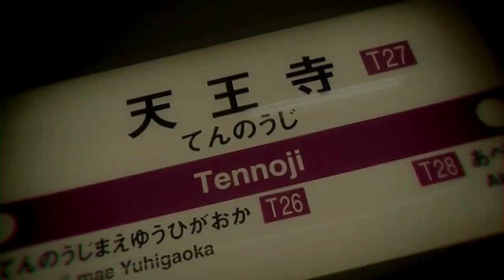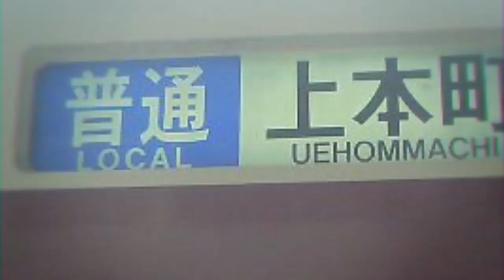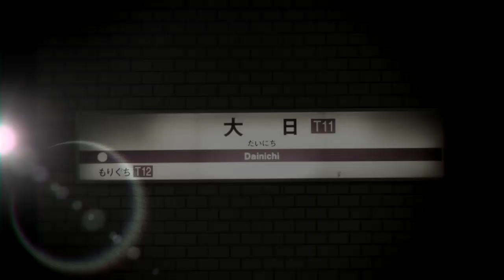谷町に隠された想ヒ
★鉄道の日記念★
ついに完成しました！
大阪市営地下鉄谷町線 × 幽閉サテライト「瞳に隠された想ヒ（原曲：ハルトマンの妖怪少女）」